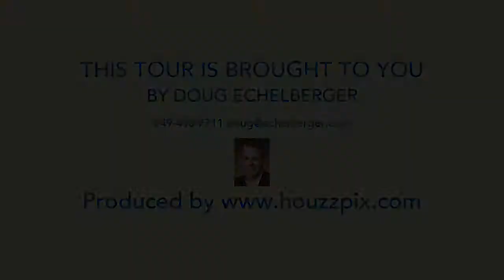18 Via Lampara, San Clemente CA 92673, USA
18 Via Lampara, San Clemente CA 92673, USA

Property Details4-BR | 4.5-BA | 3859 sq ftProperty InformationLive your dream of discovering a gorgeous home that is already upgraded and completely ready for you to move right in. Welcome to 18 Via Lampara on a quiet cul-de-sac street in Alora at San Clemente's Talega community, where professional landscaping embellishes a Mediterranean-influenced exterior detailed with archways, colorful tile, shutters and wrought iron. Indoor/outdoor lines are blurred thanks to a duo of courtyards and a rear loggia. One courtyard is located on the side of the home, and a central courtyard showcases an artistic fireplace surrounded by a waterfall. 20' ceilings crown a formal living room with dramatic fireplace, and 10' ceilings add an open feel to rooms that include a formal dining room, 1st-floor bedroom, and a great room with fireplace and arched picture window. A custom-caliber chef's kitchen enriches culinary endeavors with a butler's pantry, walk-in pantry, handsome granite countertops, an island with bar, spacious nook, and stainless steel appliances, including a 6-burner Jenn-Air cooktop with griddle, double oven, microwave, and built-in SubZero refrigerator. Extending approximately 3,859 square feet, the 4-bedroom, 4.5-bath home also features a laundry room with sink and ample storage, dark wood floors, custom paint, designer carpet, plantation shutters, custom draperies, dual-zone central air-conditioning, and complete wiring for high-speed data, outdoor TVs, and an alarm system to all doors and windows. A second floor hosts 2 en-suite bedrooms, generous linen cabinetry, an extra-large bonus room, and an exquisite master suite with enormous walk-in closet, tile floors in bath, a granite shower with dual shower heads, granite countertops and jetted tub surrounds, and dual sinks. New landscaping highlights a private backyard. Talega presents a master-planned setting amid scenic coastal foothills that is just minutes from the beach. Enjoy championship golf, miles of hiking trails, shopping and entertainment centers, swimming, sports parks and award-winning schools.